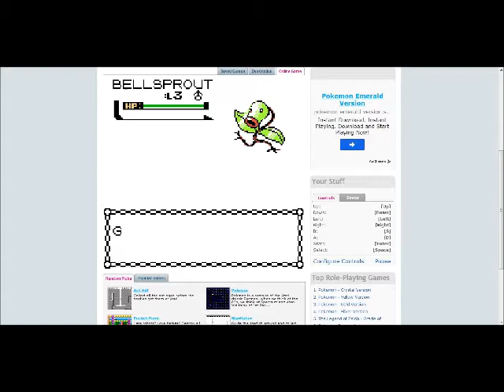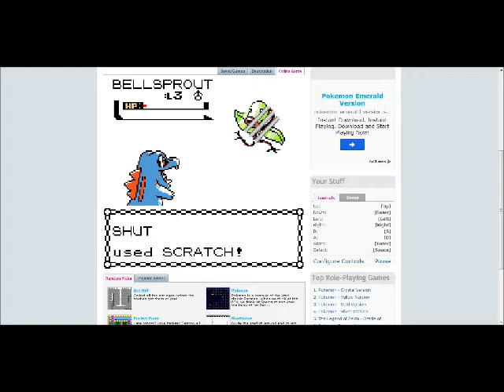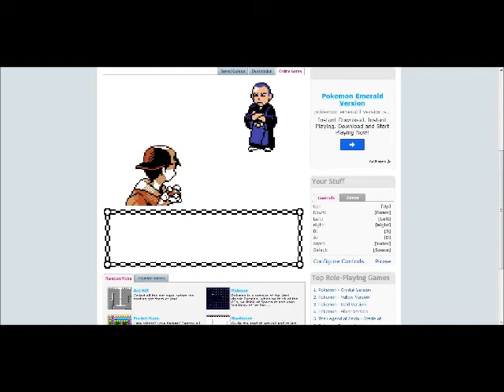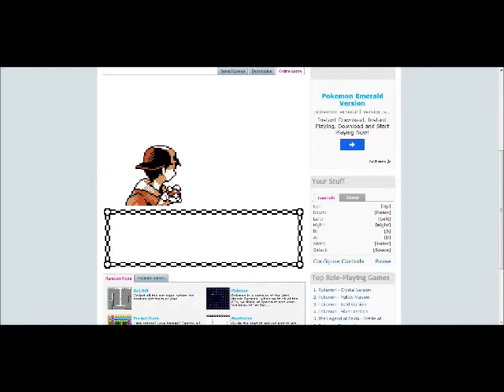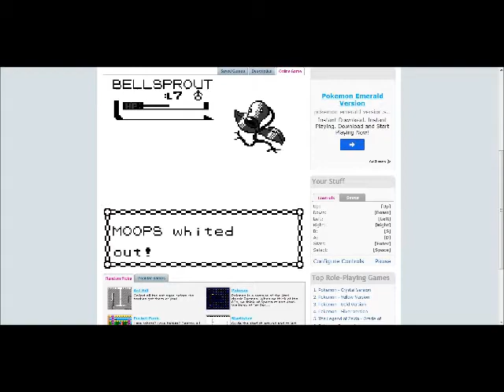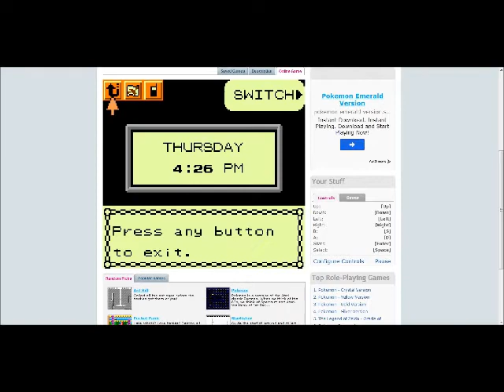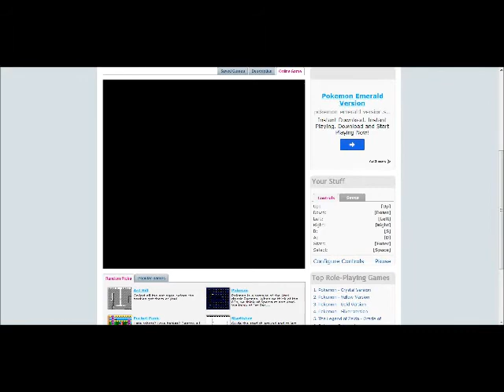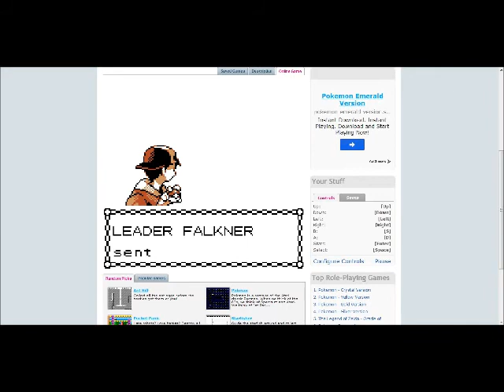Pokemon Silver part 4